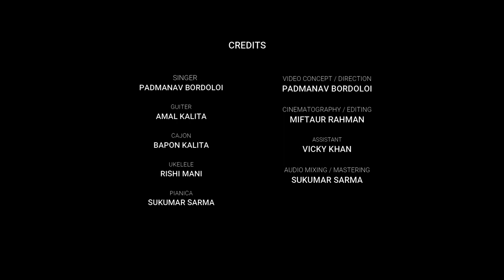Shillongore Monalisha Cover